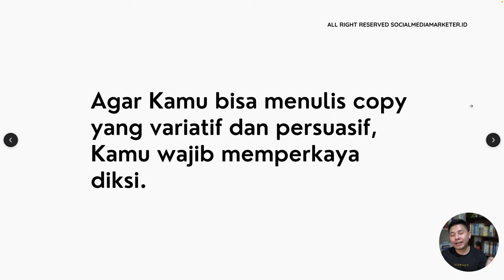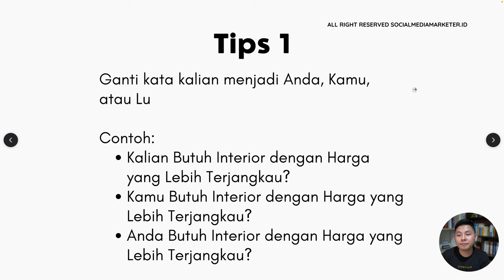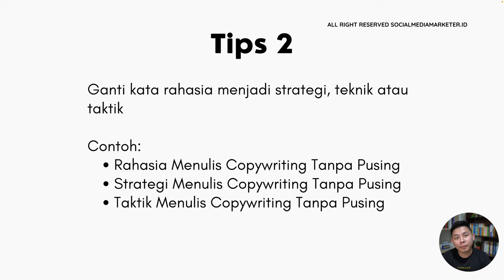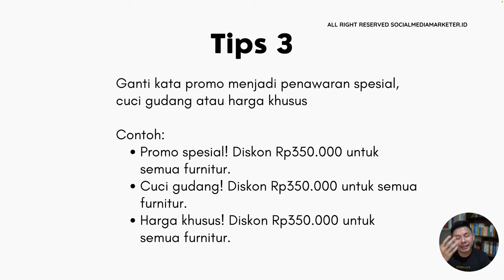Ganti Kata kata Ini dalam Copywriting mu Part 2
Bosan dengan kata-kata di copywriting mu? Yuk simak video ini untuk belajar kata-kata yang sebaiknya kamu ganti agar copywriting mu lebih persuasif!